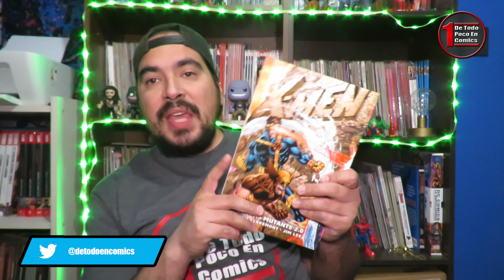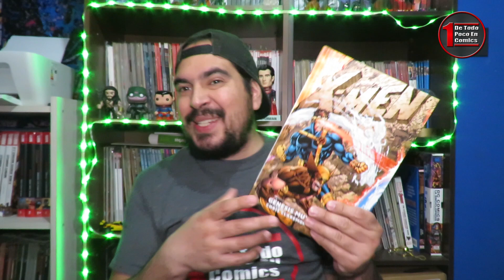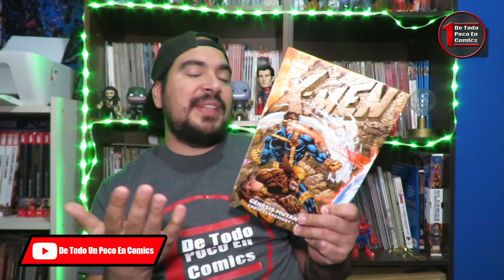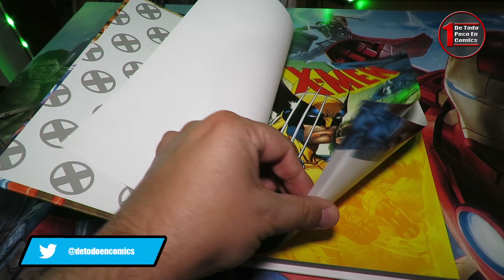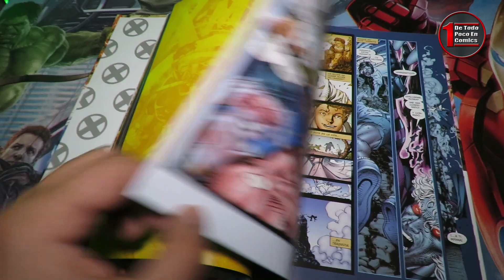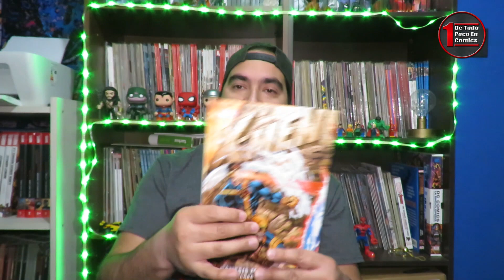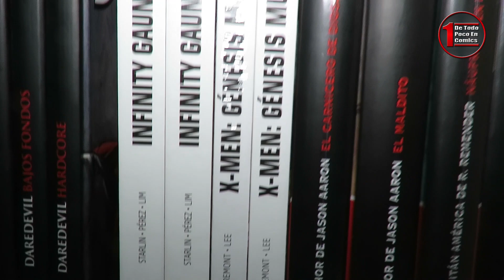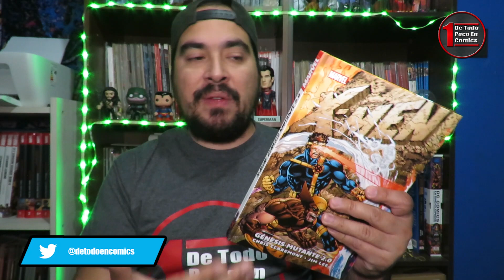X-Men Génesis Mutante 2.0 | Panini Comics Sudamérica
Revisamos el segundo tomo tapa dura que sacó PaniniComicsSudamerica, que es XMen Génesis Mutante 2.0. Qué trae, cómo es su calidad, es bueno. Todo eso y más en este capítulo de ReComicDados

Si quieres algún comic de tu personaje favorito, ve a nuestra tienda online, el link te lo dejo

Canales recomendados